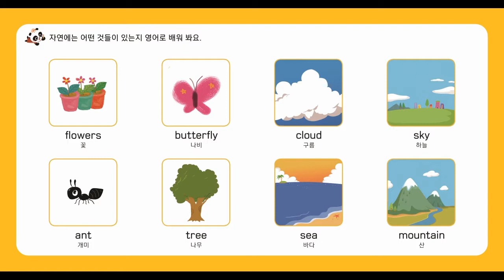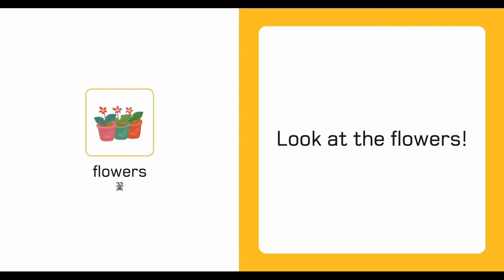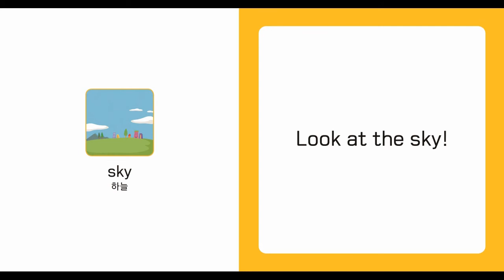나나의 말빵세 영어 10권 단어+패턴문장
[나나의 말빵세 영어 10권] 표지 뒷면의 QR코드를 찍으면 10권의 내용을 확장할 수 있는 단어+패턴문장을 동영상으로 볼 수 있습니다.
단어와 패턴문장 뒤에 따라 외칠 수 있도록 타임을 넣어두었으니 아이와 함께 큰소리로 따라 외쳐주세요.